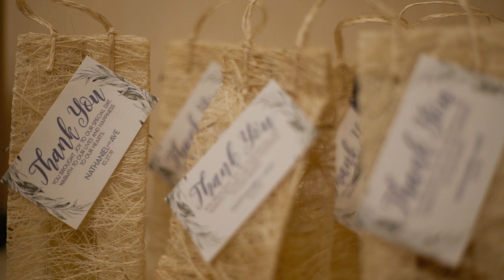Nathaniel & Ave Wedding Full Video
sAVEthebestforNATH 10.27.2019